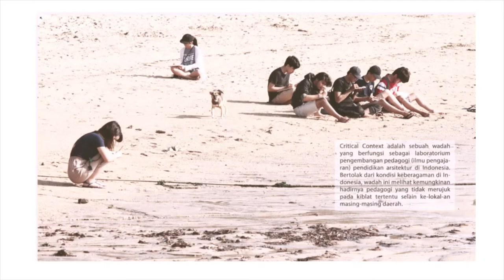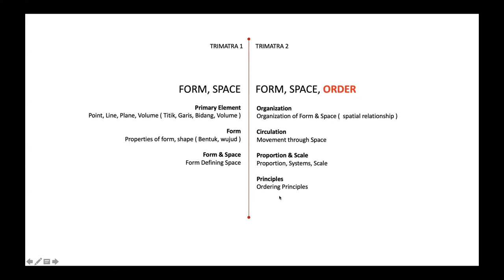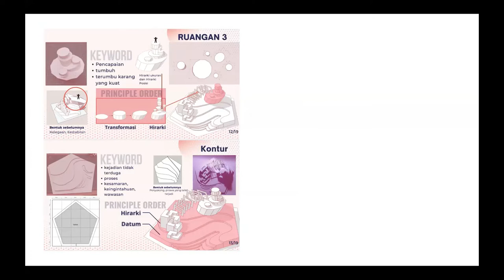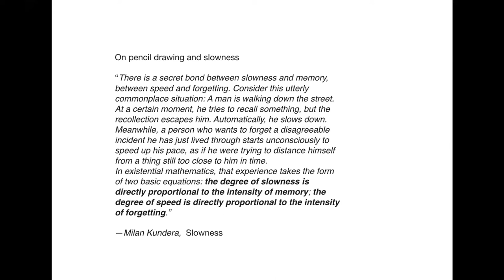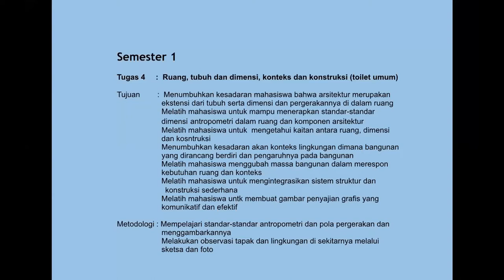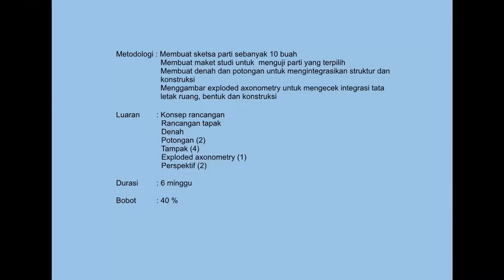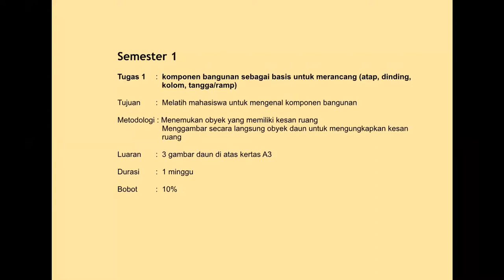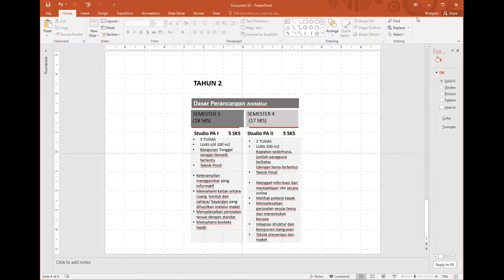Design Pedagogy Encounter 8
Design Pedagogy ENCOUNTER, a crossing boundaries sharing and discussion from architects educators from Indonesia, UK, Italia, USA, Switzerland and Saudi Arabia about the challenges and ideas in managing design pedagogy in a design studio.

We are honored that many representatives across different schools of architecture in Indonesia and international guests share their experiences and design studios in this events. By doing so, we hope to learn to strategize a better and suitable design pedagogy for the Indonesian context.

This video is recordings of DESIGN PEDAGOGY ENCOUNTER 8 on FIRST YEAR DESIGN STUDIO

Speakers :
- Achmad D. Tardiyana + Widiyani, ITB, Bandung
- Resza Riskiyanto, Undip, Semarang

Language        : Indonesia

Resza obtained his Master Degree at Bandung Institute of Technology. Currently, he involved in some experiences of research and teaching since 2012. The focus of his study is in the field of architectural design. His practices evolve around the construction of space in relation to movement and time. He is also interested in the development of a new kind of “tectonic” with expressive potentials of construction through advanced geometry and technical possibilities, new digital and material technologies that might not be alienating but rather carrying potentials for a critical architecture of experiences.

Achmad received an MUDD degree at the University of South Wales, Sydney Australia. He is a senior lecturer at ITB and a principal architect at Urbane Indonesia. He writes architectural criticism or sketches. One of the books containing a collection of his criticisms entitled {so.lil.o.quy}, was in limited edition in 2011. He also won many architectural design competition.
She is a lecturer at ITB on design studio in architecture. She has an interest in pedagogies of architecture education. In 2018 she received her PhD at TU Eindhoven on Design Decision Support System related to shopping behavior. Now, she is also a freelance architect.

Widiyani is a lecturer at ITB on design studio in architecture. She has an interest in pedagogies of architecture education. At the same time, she also started her career as an architect at a private consultant. With her colleagues, she won some awards in an Architecture design competition in Indonesia.  In 2018 she received her PhD at TU Eindhoven on Design Decision Support System related to shopping behaviour.

We hope you enjoy the conversations ^^

Timecodes
00:00 Introduction
01:52 Resza presentations
22:28 Widiyani and Mas Apep presentations
1:04:00 Discussions